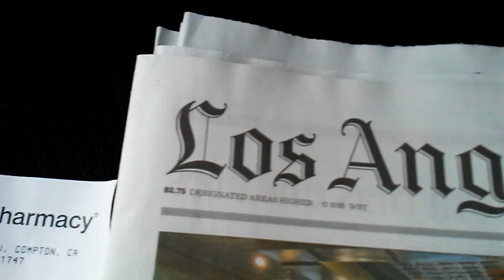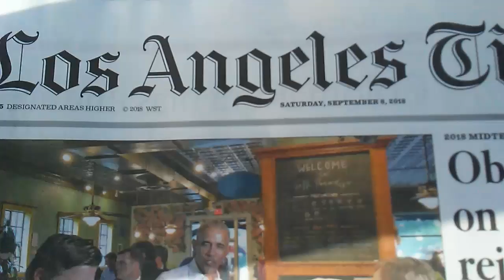Not A BOT or a TROLL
I made this video because of Twitter. People were calling me a BOT or TROLL. No, I'm a real person. I no longer live in Compton, Ca. I had no description. But, I'm moving forward in being a influence (notice I didn't say influencer)

Michael B